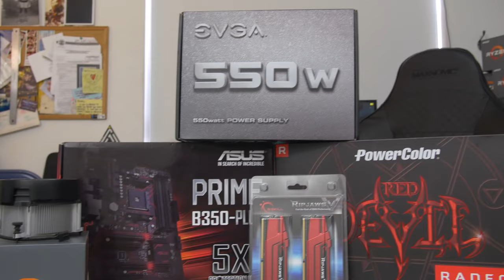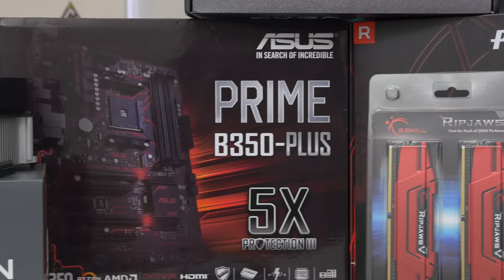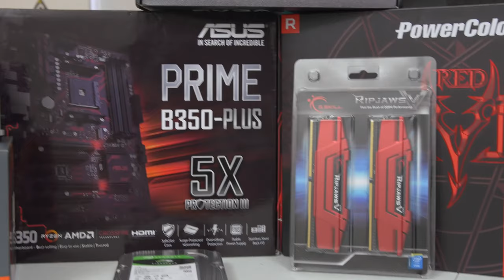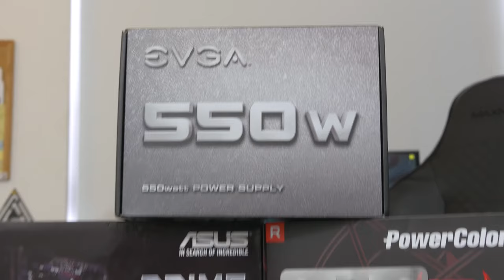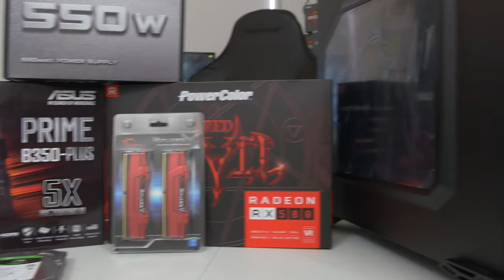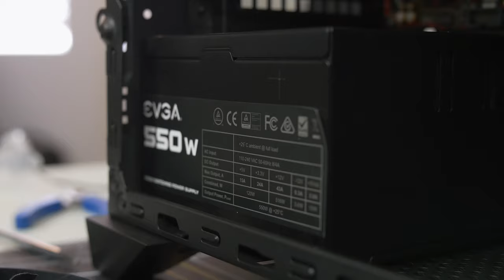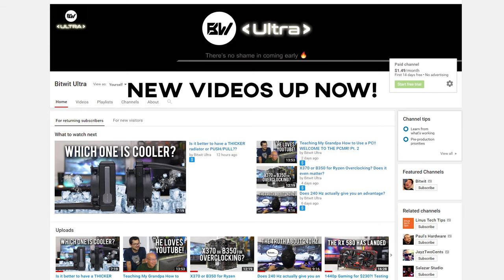1440p BUDGET GAMING RIG! April PC of the Month pt. 1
Getting the most bang for the buck with the help of AMD's Ryzen 5 and their "new" RX 580!

▷ PARTS
US
Corsair Spec-Alpha
AMD Ryzen 5 1600
Asus Prime B350-Plus
16GB G.Skill Ripjaws V DDR4 3200
1TB Seagate Barracuda
EVGA 550W

Canada
Corsair Spec-Alpha
1TB Seagate Barracuda
EVGA 550W

UK
Corsair Spec-Alpha
Asus Prime B350-Plus
16GB G.Skill Ripjaws V DDR4 3200
PowerColor Red Devil RX 580
1TB Seagate Barracuda
EVGA 550W

✉ SEND FAN MAIL TO:
Bitwit